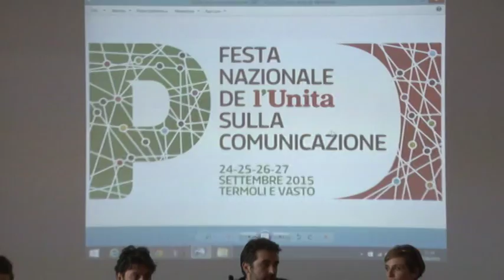Festa Nazionale dell'Unità sulla Comunicazione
Si volgerà tra Abruzzo e Molise, tra Vasto e Termoli, la Festa Nazionale dell'Unità sulla comunicazione organizzata dal Partito Democratico. Al centro del dibattito i cambiamenti nel modo di fare comunicazione politica e le modalità di racconto delle riforme